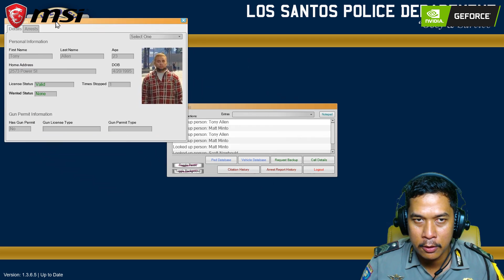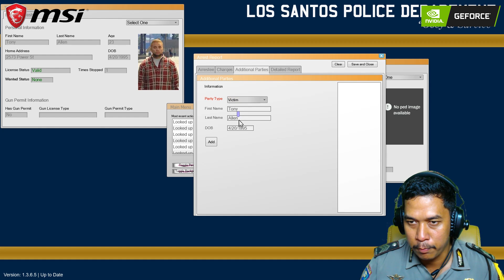GTA 5 Mod Polisi - Perampok Ditembak Polisi Los Santos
Download Semua Mod Polisi Disini

ALAT BUAT RECORD:
LAPTOP MSI GT 83 VR
(Thanks For Support MSI LAPTOP INDONESIA)

Instragram ► DEDESUMARNA27